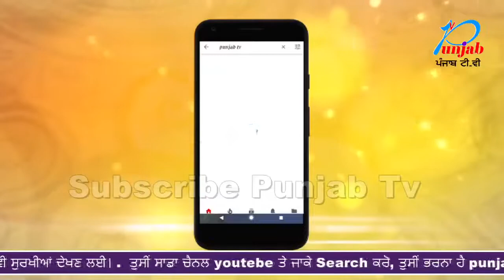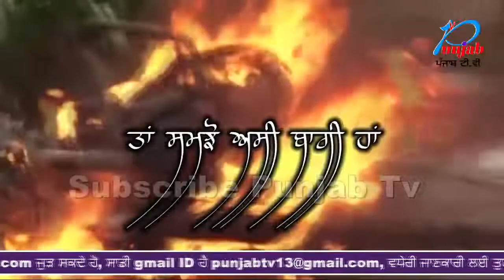ਬੱਚੀ ਨਾਲ ਛੇੜਛਾੜ ਦੇ ਮਾਮਲੇ 'ਚ ਘਿਰਿਆ ਇੱਕ ਹੋਰ ਨਿੱਜੀ ਸਕੂਲ